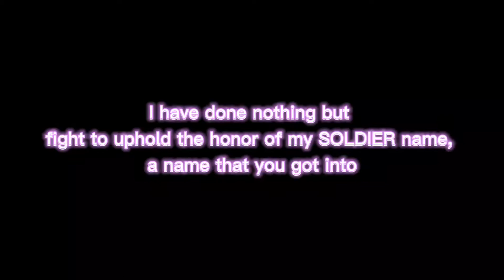Belladonna- Dangerous Woman (edit)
Here's Another edit

note: I may or may not take edit requests because these take a while and I'm still learning how to use the editing program I'm using.